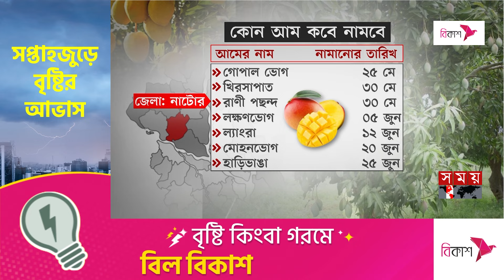আমের বাজারে সিন্ডিকেট, দাম আকাশছোঁয়া | Mango | Natore | Mango Price | Somoy TV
নাটোরের বাজারে উঠেছে গোপালভোগ, খিরসাপাত, রাণীপছন্দ ও লক্ষণভোগ আম। তবে গত বছরের তুলনায় এবার উৎপাদন কম হওয়ার অজুহাতে আমের দাম হাঁকা হচ্ছে দ্বিগুণ। অতিরিক্ত দামে আম কিনতে বাজারে গিয়ে বিপাকে ক্রেতারা।

Somoy TV: t.ly/Se1z
Somoy TV Bulletin: t.ly/iqIq
Somoy Entertainment: t.ly/3dWC
Somoy Sports: t.ly/iASp
SOMOY TV ISLAMIC: t.ly/zU6a

Somoynews.tv: t.ly/Y7ab
খেলার সময়: t.ly/xJ5H
সময়ের গল্প: t.ly/EW3M
এ সময়ের বাণিজ্য : t.ly/m3ir

Groups:
Somoy TV (Official)✅: t.ly/ajiO
Somoy Entertainment✅: t.ly/8CLh
Somoy Business✅: t.ly/4xaJ